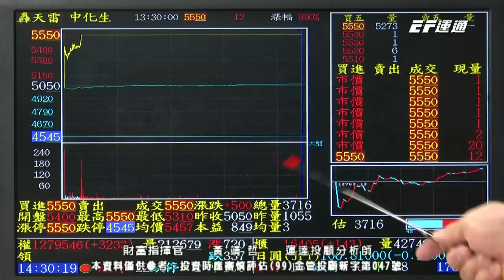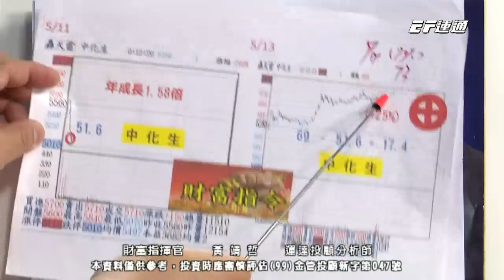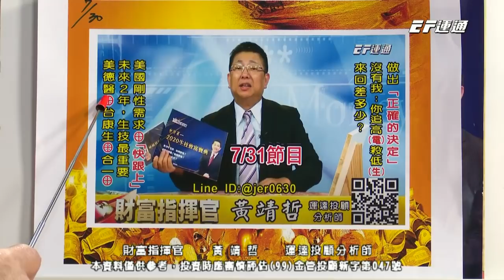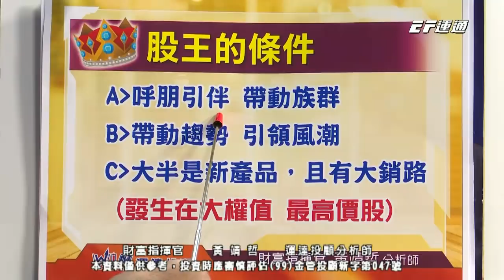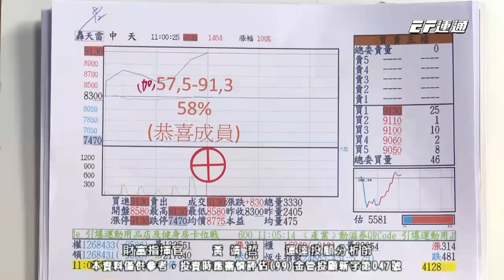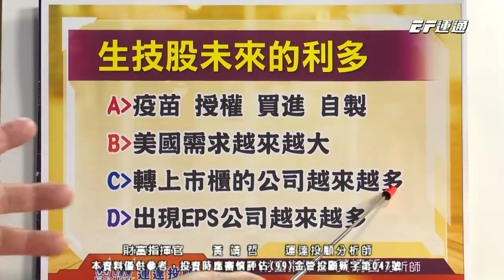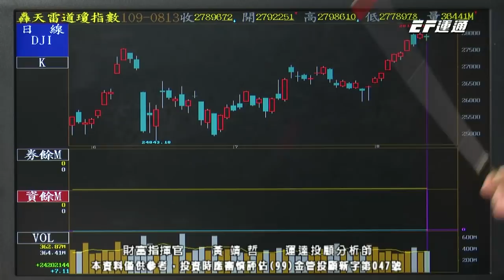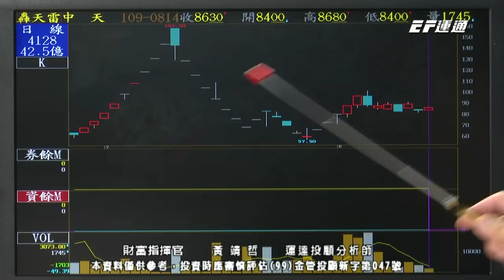20200814 1430 黃靖哲 財富指揮官